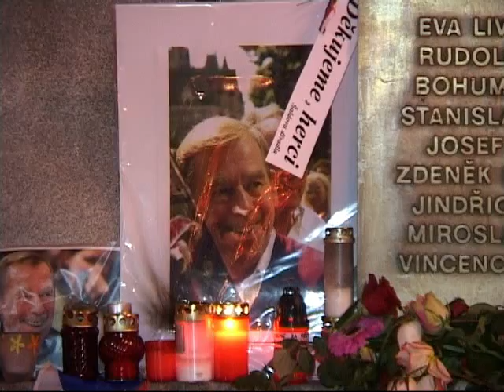havel pro net.mp4